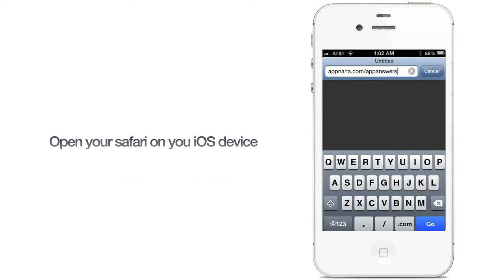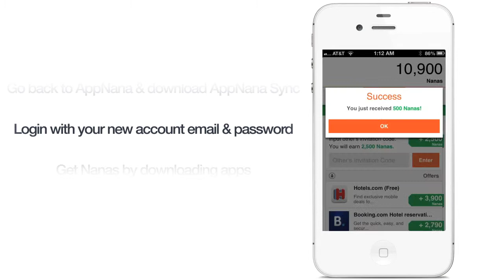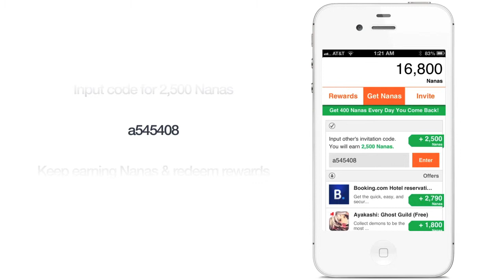Get Free iTunes Cards!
AppNana gives you rewards for downloading and using apps. Download free apps and offers to earn nanas. Nanas can be redeemed for iTunes and Amazon gift cards as well as cash from paypal. Here's how -

Using your iOS device open Safari and go to AppNana.com/AppAnswers

Register using your email

Add AppNana Web App to your Home Screen for easy access

Download AppNana sync to verify your account ( also earns your 500 nanas )

Start downloading apps to earn more nanas

You must open your downloaded apps for at least 30 seconds to receive credit

Once you hit 15,000 nanas go to the Invitation code box and enter a545408 and get 2,500 nanas free

Remember to come back everyday to earn an extra 400 nanas

Have fun!